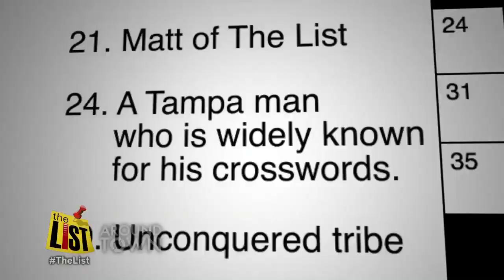Creating Crossword Puzzles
If you have ever sat down to do a crossword puzzle in one of the countries biggest newspapers. There's a good chance it was created by Merl Reagle.